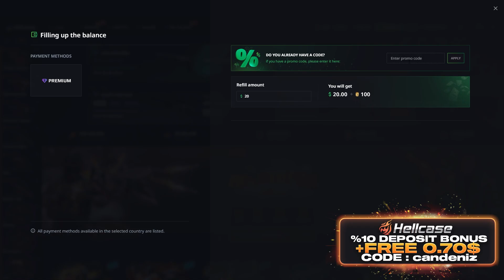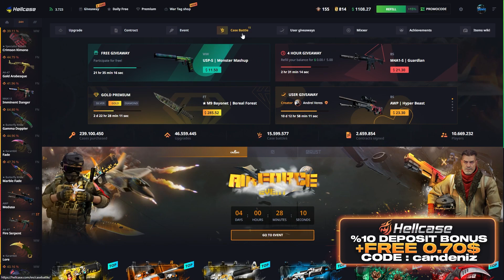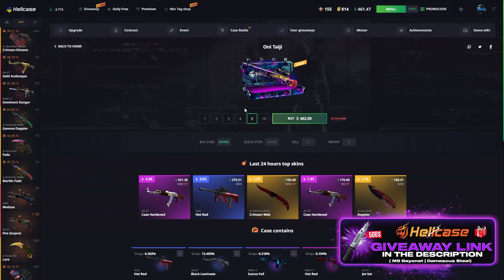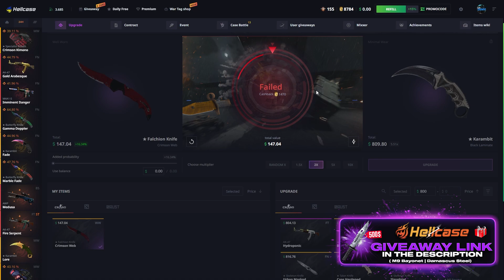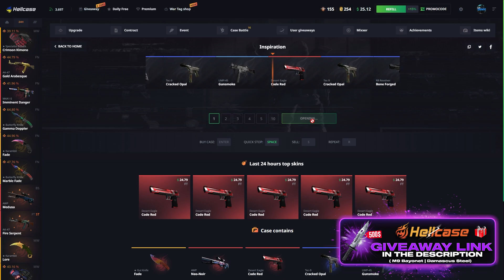Çok Şanssız Upgradeler Geçirdim 🥲 !? (HELLCASE)